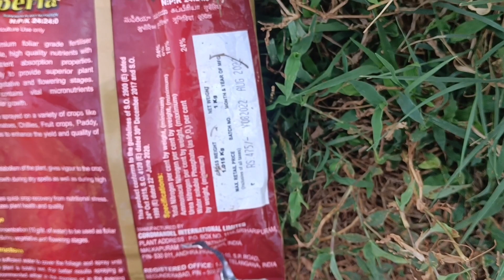spraying బంతి పంటకి మందు కొడుతున్నాము farming vlogs#